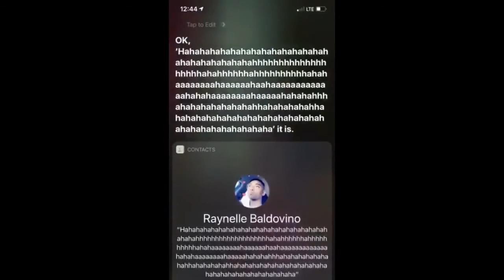Having A Bad Day? Watch These People Die Inside 😆 😆